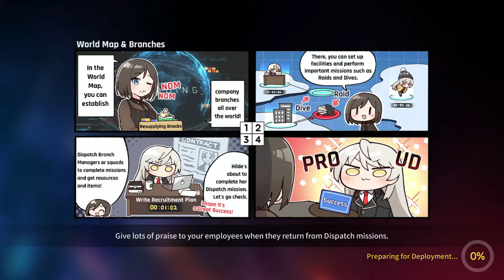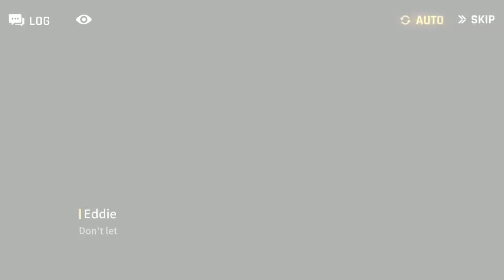Counter:Side : Orca - Tale of a Girl and a Mercenary Act 3